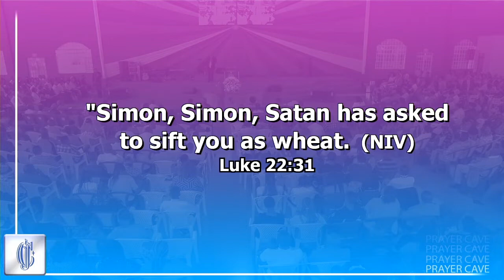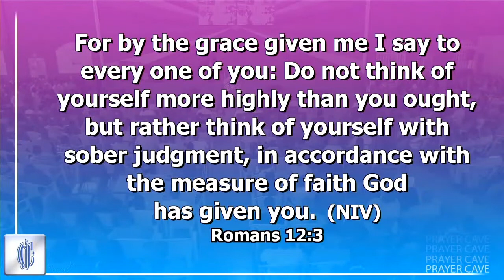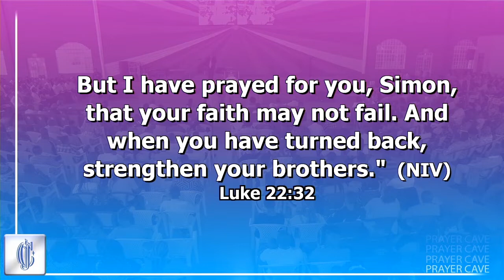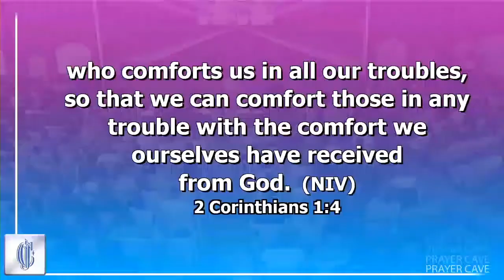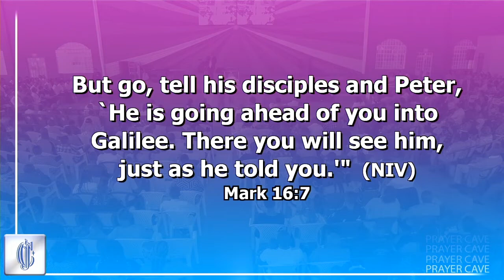Simon, Simon - Bishop Thomas Muthee [22/04/2020]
Welcome to PrayerCave TV, Midweek Service